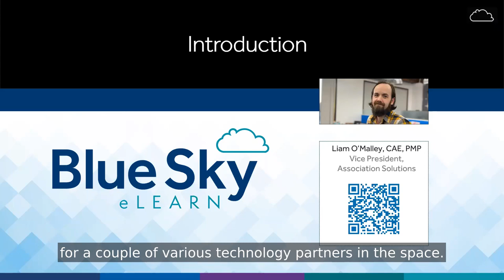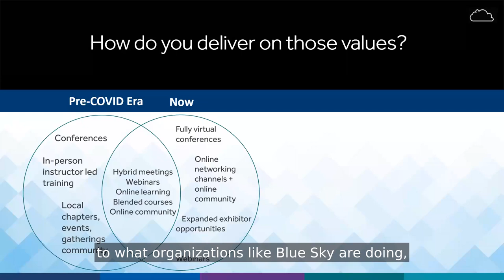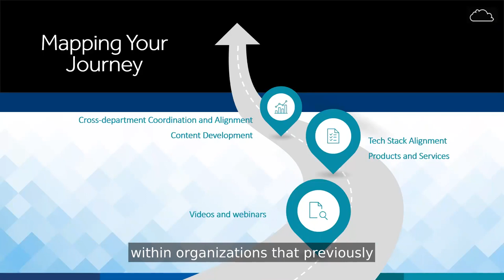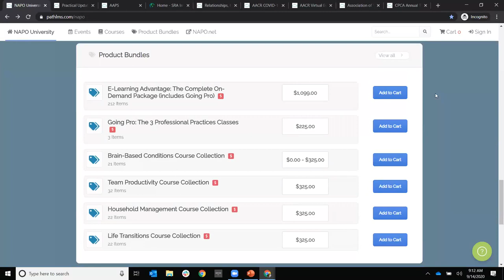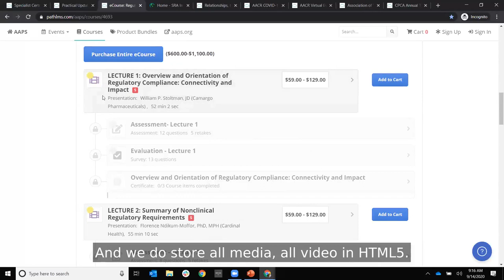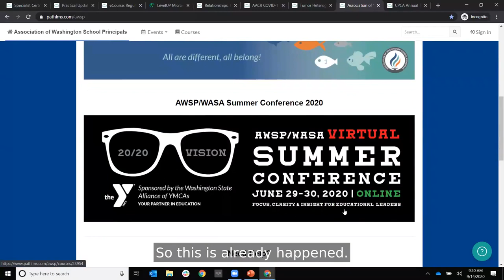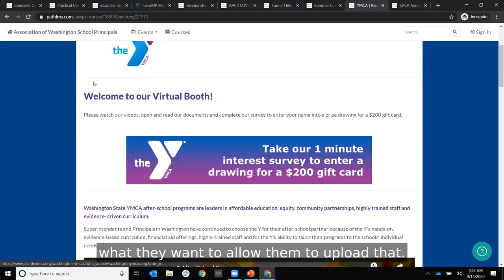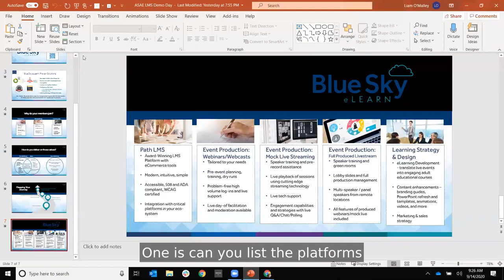BlueSky Demo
Demo presented during ASAE's Learning Management System (LMS) Demo Day.